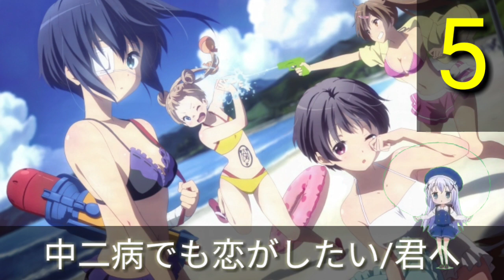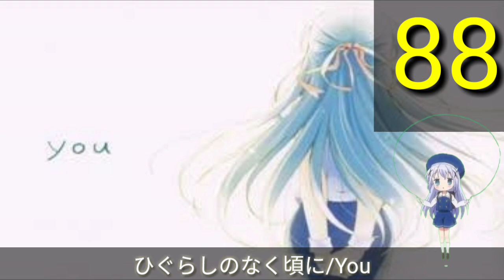【88】夏にピッタリなアニソンメドレー